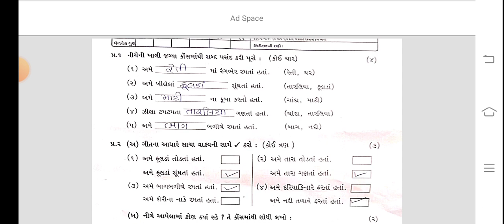Std 2 Gujarati Test Paper Solution 14 09 24